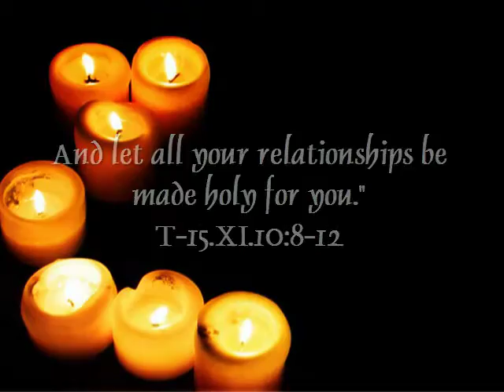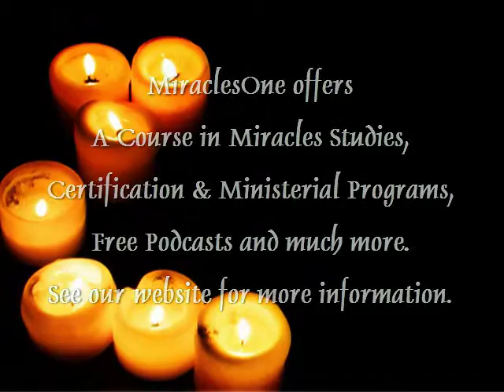A Course in Miracles Quote for January 1st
"So will the year begin in joy and freedom. There is much to do, and we have been long delayed. Accept the holy instant as this year is born, and take your place, so long left unfulfilled, in the Great Awakening. Make this year different by making it all the same. And let all your relationships be made holy for you."
T-15.XI.10:8-12